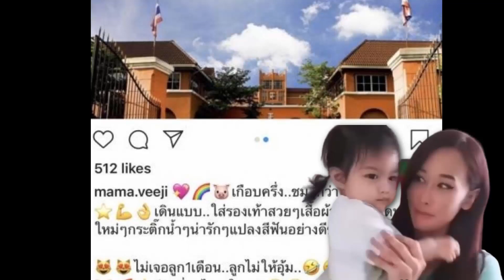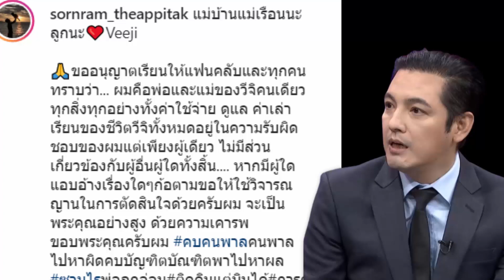ติ๊ก บิ๊กบราเธอร์ โพสต์แบบนี้หรือเปล่าคือ ชนวนเหตุ หนุ่ม ศรราม เลยของขึ้น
ล่าสุด ชาวเน็ตมือไวได้แคปโพสต์ของ "ติ๊ก บิ๊กบราเธอร์ " ไว้ทันโดยเจ้าตัวโพสต์เป็นภาพโรงเรียน พร้อมกับระบุข้อความว่า .นี่คือโรงเรียนของลูกนะ แม่ขอทำงานเก็บเงินส่งลูกเรียน แม่ไม่เหนื่อย แม่ไม่ลำบาก แม่ไม่ท้อ ใจแม่สู้ไม่เคยกลัวต่ออุปสรรคที่เข้ามา ไม่ว่าจะเจอเรื่องอะไรทั้งสิ้น.

ทำเอาหลายคนตั้งข้อสงสัยว่านี่หรือเปล่า อาจเป็นสาเหตุที่ทำให้ "หนุ่ม" ตัดสินโพสต์ชี้แจงไปแบบนั้น แต่ภาพและข้อความของติ๊กก็ได้ลบหายไปจากอินสตราแกรมแล้ว